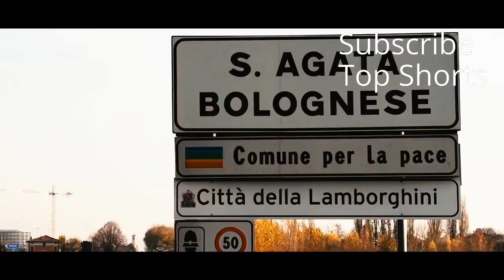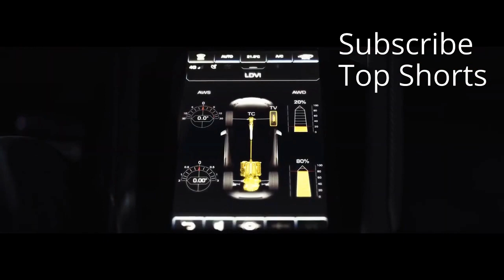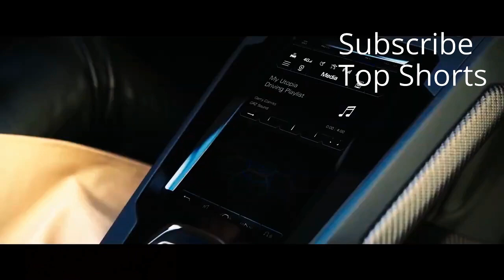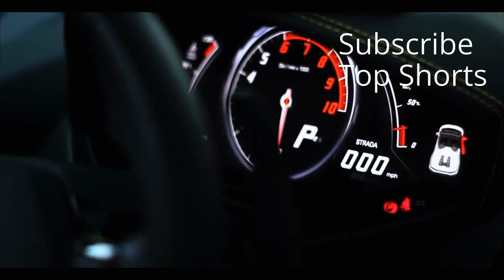"The Lamborghini Legacy: A Thrilling Journey Through the Evolution of an Iconic Supercar!"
Description: "Embark on an exhilarating ride through the history of Lamborghini, as we showcase the evolution of these iconic supercars. From the classics to the latest models, experience the power, design, and innovation that define the Lamborghini legacy. Join us for this unforgettable automotive adventure!"